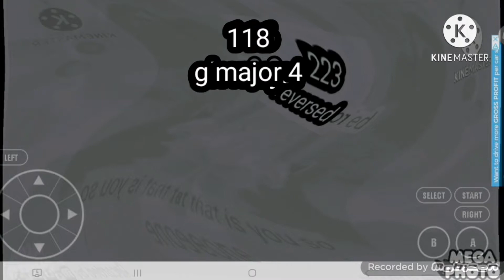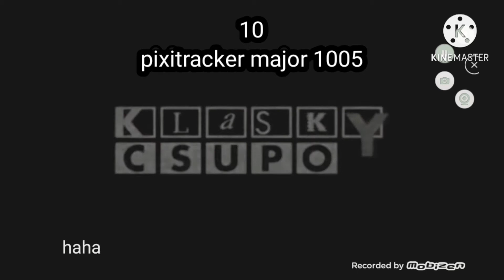jerry stop screaming csupo render pack collection extended ^8